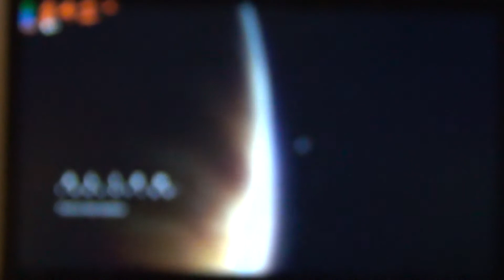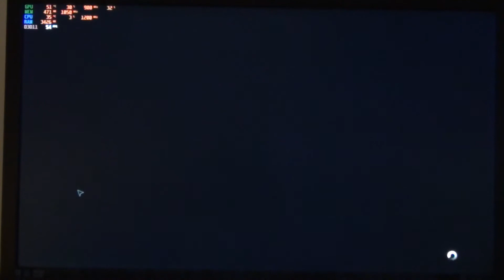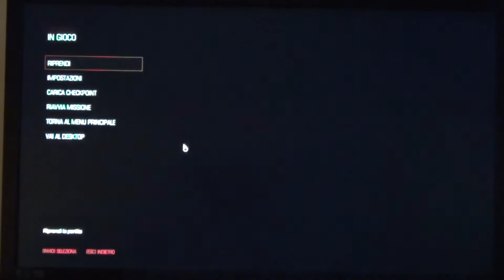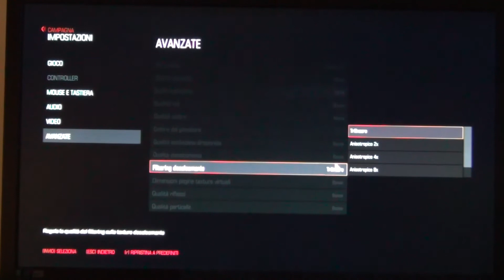HardwareUp 1° Video 2018 AMD HD 6870 FPS Test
Ciao ragazzi ecco il primo video del 2018 :), spero che con il tempo possano seguirne altri. Non vi dico quanti ne farò e non credo avranno una cadenza prefissata, ma saranno random e spero di riuscire a dare una certa continuità al canale.

Per quanto riguarda la qualità mi sto attrezzando per farli al meglio mi scuso per eventuali echi o immagini non proprio al top.

Tempo fa ho resuscitato questa scheda video AMD HD 6870 e mi sono chiesto come sarebbe andata con alcuni giochi che ho nella test bench (che non è una test bench in realtà). Alcuni dei giochi sono nuovi, altri un pò più vecchi ma li ho provati tutti a prescindere. Spero possiate apprezzare lo sforzo.

Restate sintonizzati